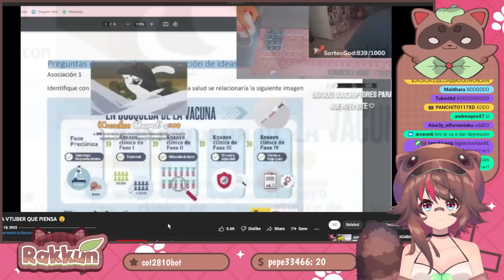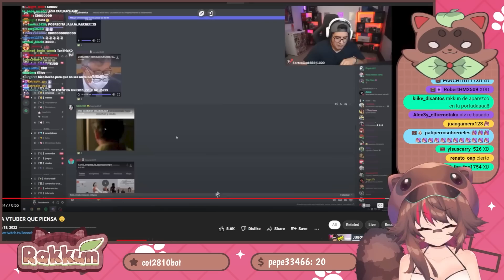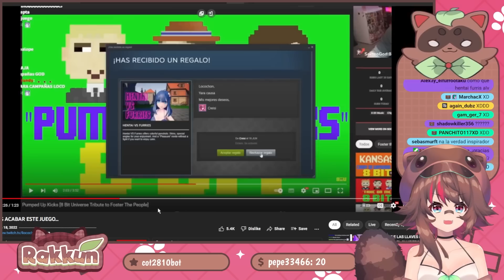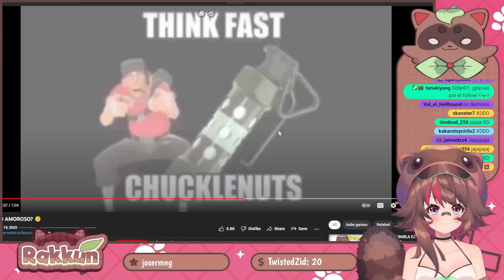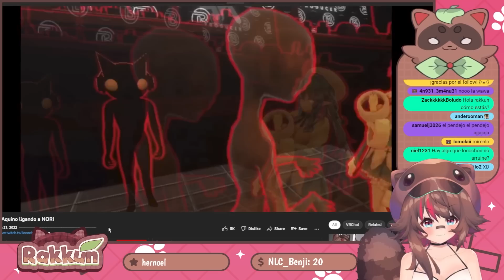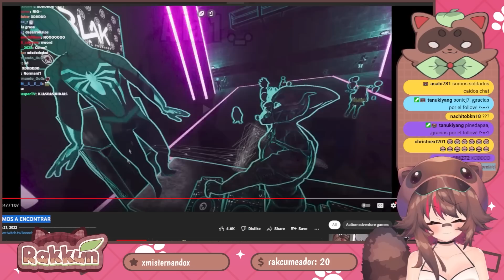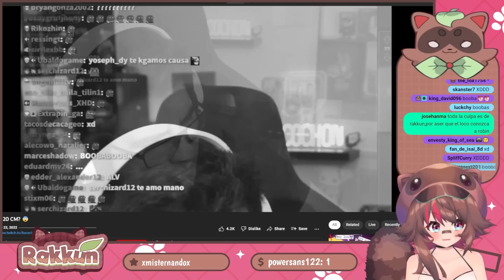Rakkun REACCIONA a clips de LOCOCHON #5